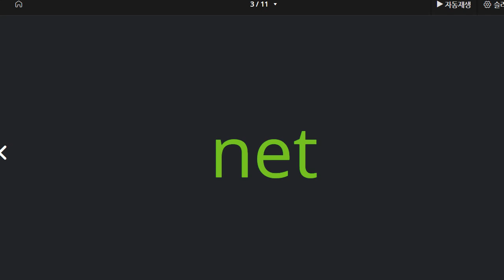김예은 2021 04 20 보카 1 10 알파벳 헷갈리는 것 아직도 있음 단어와 우리말 연결에 아직 서투름